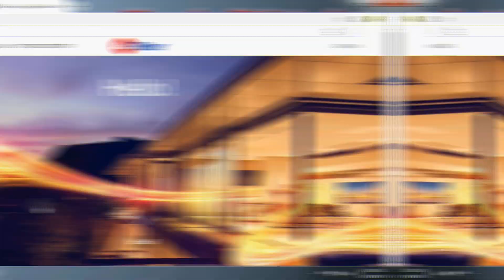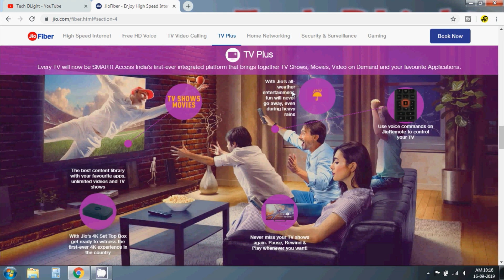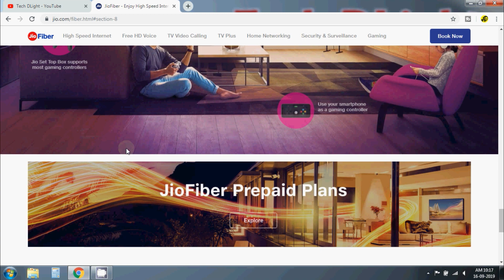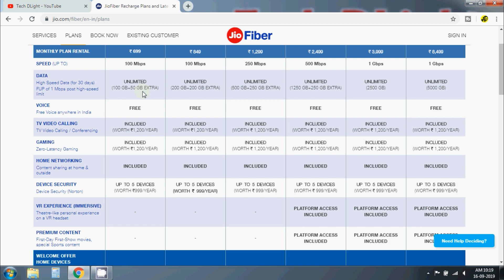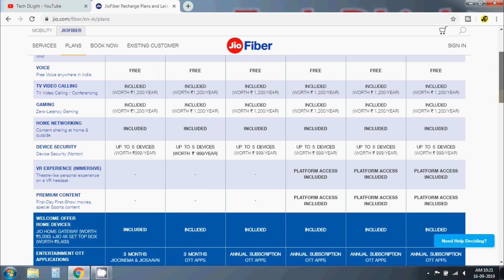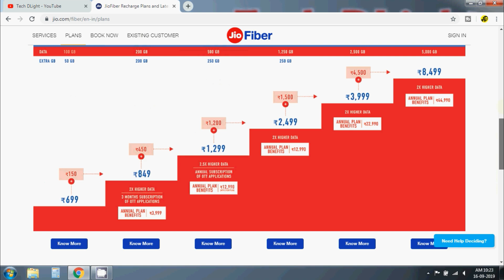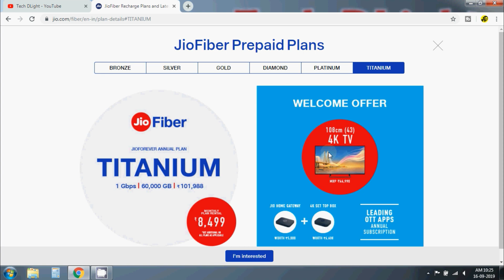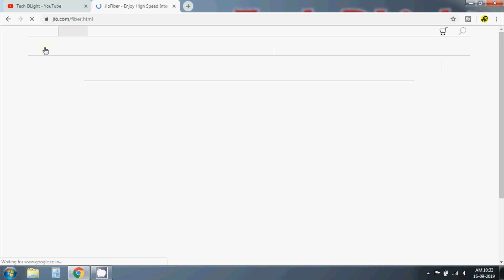Jio Fiber Welcome Offer - Tariff Plan Details | Jio FREE 4K TV, Set Top Box & Jio Gateway in Hindi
We Will Know About Jio Fiber , What Is Jio Fiber And There Benifits And Palns Of Jio Fiber , And How To Register For Jio Fiber, Are Jio Fiber Profitable Or Not All The Answers Of Your Questions Are In This Video.

I will also explain you about Jio Fiber hidden terms & conditions which you should know before paying anything to Jio Fiber connection.
One Time Payment (security deposit + non-refundable installation) ₹2,500 (1,500 + 1,000)

इस वीडियो में आप जानेगे Jio Fiber के बारे में –

इस वीडियो में हम जानेगे की Jio - Fiber किया हे और किया किया फायदे हे इसके और इसको लगाने से आपको फायदा हे या नुकसान हे, Jio - Fiber के कौन कौन से प्लान्स हे और किया किया चीज़े हमे साथ मिलेगी और कितनी स्पीड देगा इन सब सवालो के जवाब आपको इस वीडियो में मिल जायेगे।